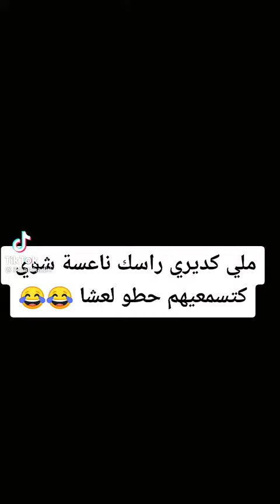23 août 2021(2)